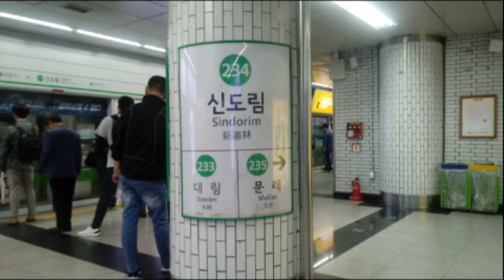(234) 서울2호선 신도림역 역명판 (내선)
신도림
Sindorim
(234)